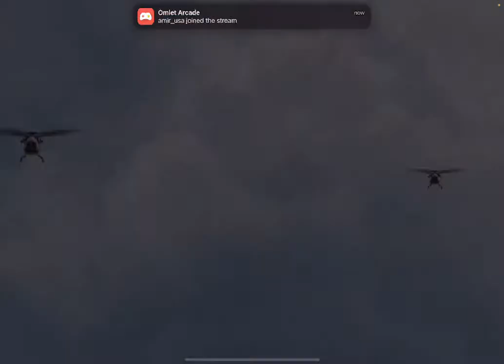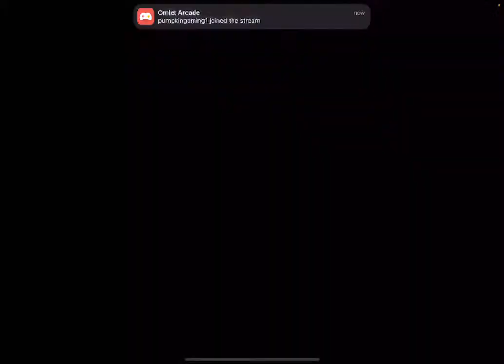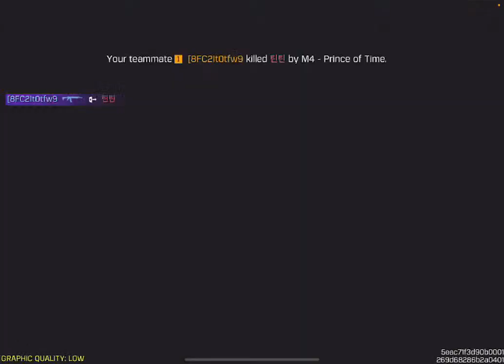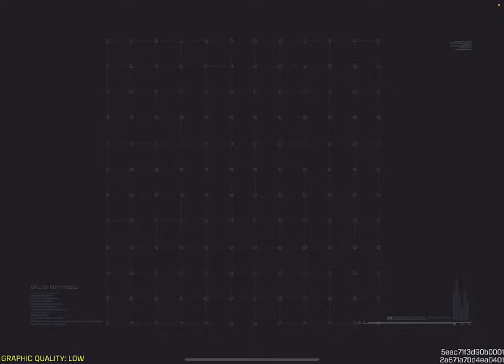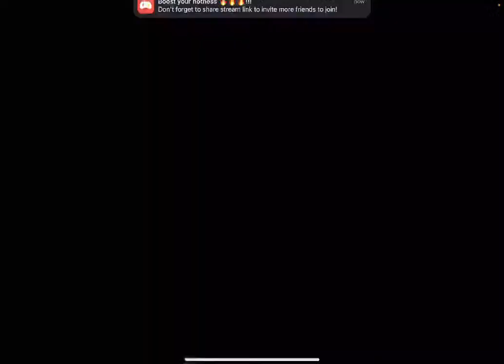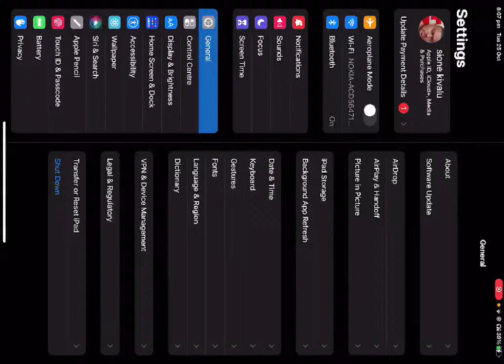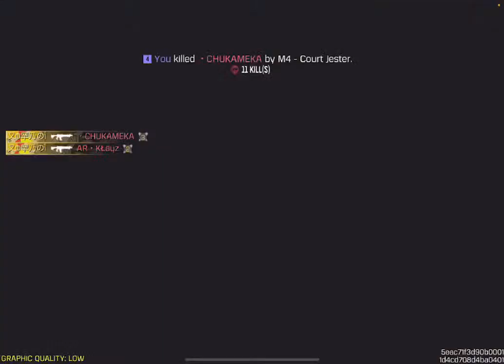Boi Gaming | Call Of Duty: Mobile | Watch me play Call of Duty®: Mobile | #1004